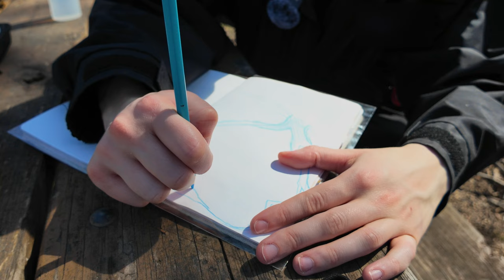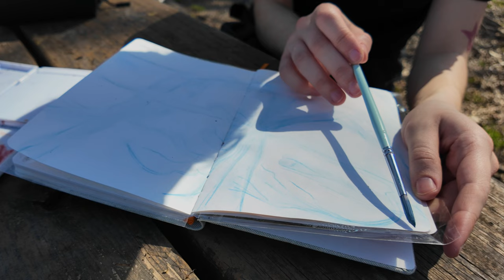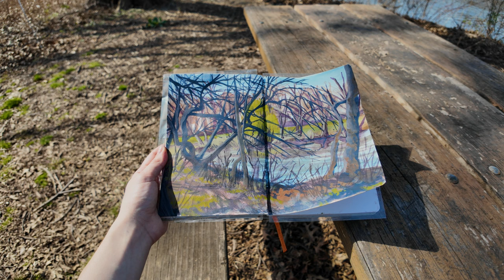spring plein air painting ☼ no talking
Spring weather arrived this week so I went out to paint in a park! I'm painting the scenery in my sketchbook with gouache, and I'm experimenting with camera shots at the same time. Please enjoy the ducks and the geese and all the shots of barren trees. Soon they will bloom.

ART SUPPLIES
☼Paints: Winsor & Newton Designers Gouache
. . . . .Windsor Red Series 3, Pigment PR254
. . . . .Primary Red Series 1, Pigment PR170
. . . . .Quinacridone Magenta Series 3, Pigment PR122
. . . . .Cadmium Yellow Series 4, Pigment PY35, PO20
. . . . .Lemon Yellow Series 1, Pigment PY3
. . . . .Phthalo Blue Series 1, Pigment PG7, PB15
. . . . .Ultramarine Series 1, Pigment PB29
. . . . .Zinc White Series 1, Pigment PW5

RECORDING EQUIPMENT
☼Camera, mic, tripod: DJI Osmo Pocket 3 Creator Combo Kit
☼Memory Card: Samsung Pro Plus Micro SDXC 256gb U3 A2 V30